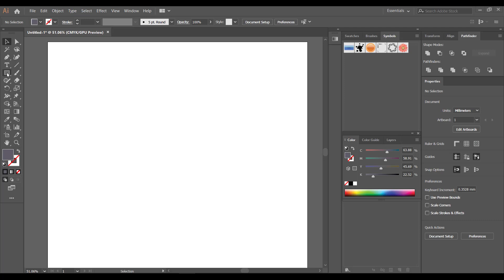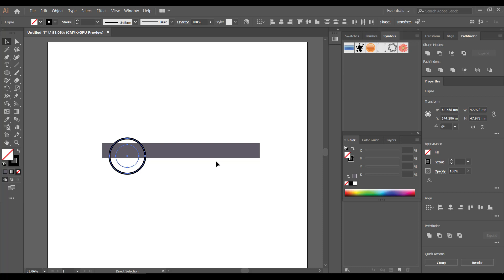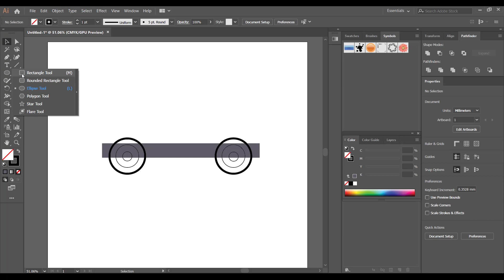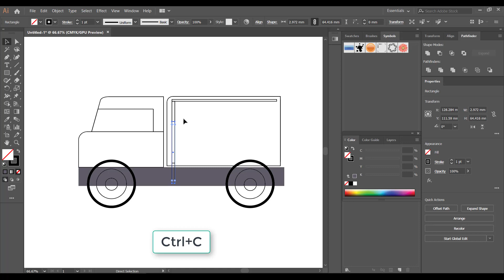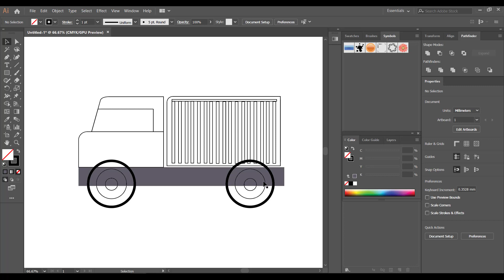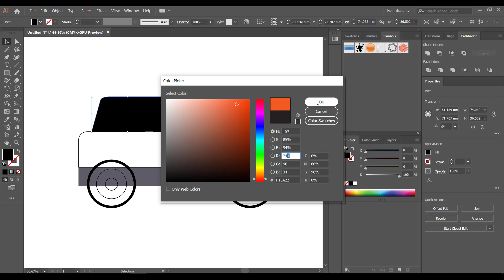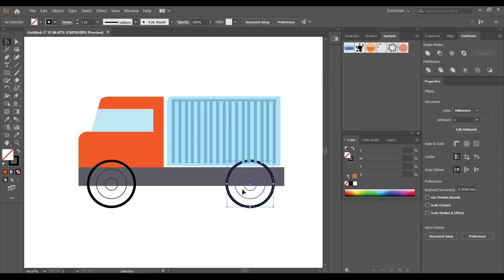How to design a Vector Truck in Illustrator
In this speed art video I show you guys how I create a minimal vector in adobe illustrator.I used basic shapes in illustrator with rounded corners in Illustrator.
Please note this is not a step by step tutorial.This video is a speed art video intend to inspire artists.